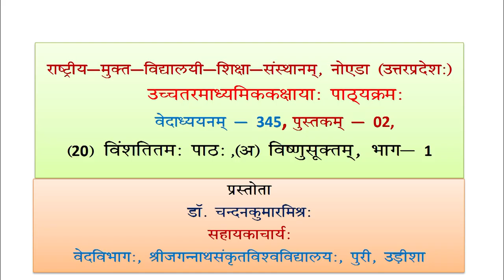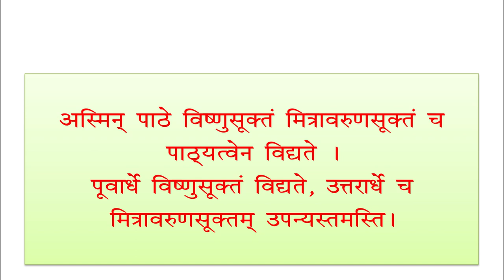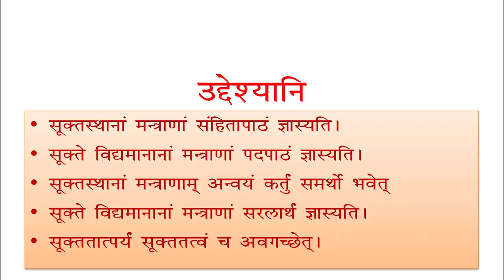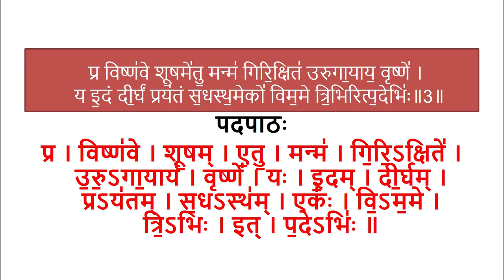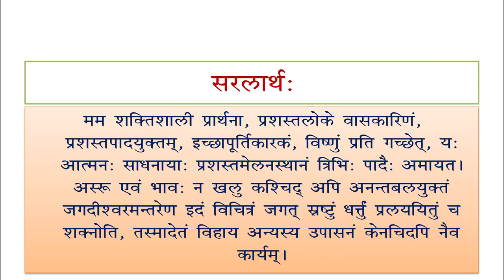345 Lesson 20 A Vishnu Suktam Part 01